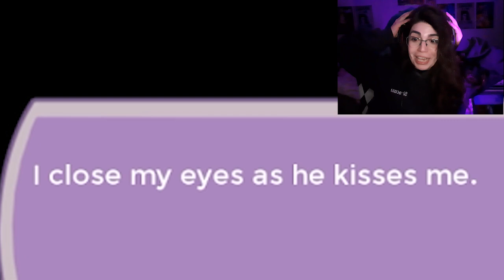NOW I'M ANGRY - Joestar Struck p.2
Los quiero :3